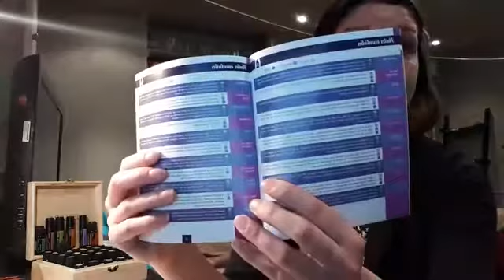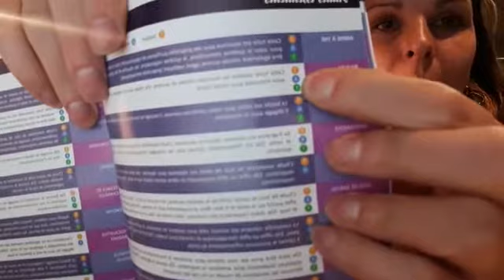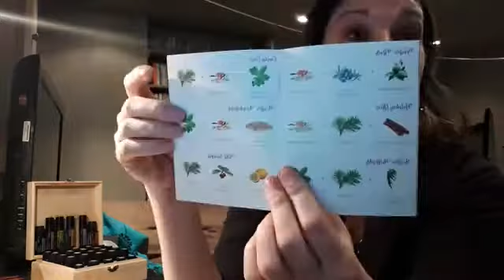Pourquoi une pharmacie d'huiles essentielles ? + Promos fin de mois